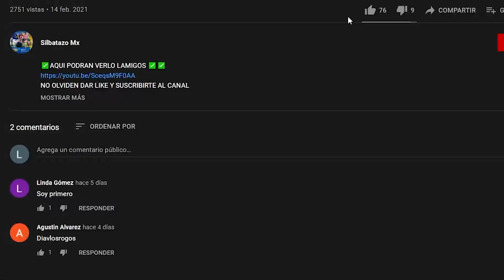🔴⚽VER EN VIVO | SANTOS VS PUMAS | HOY 4 DE NOVIEMBRE 2021 LIGA MX | PARTIDO COMPLETO | EN DIRECTO